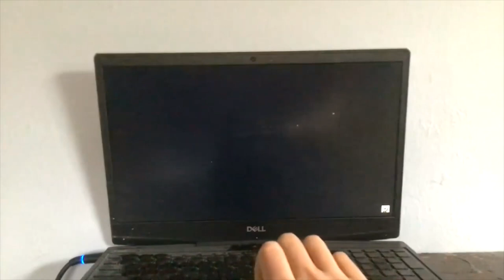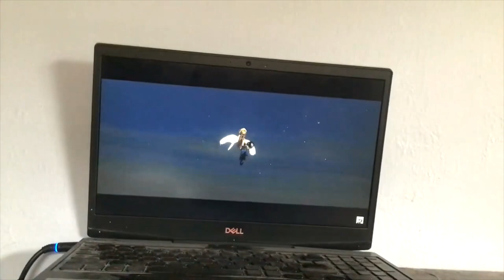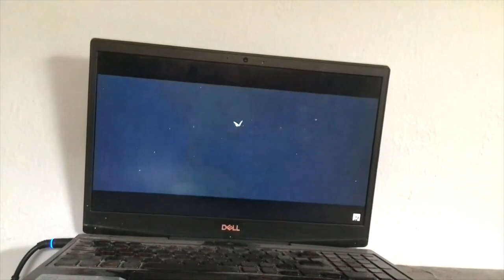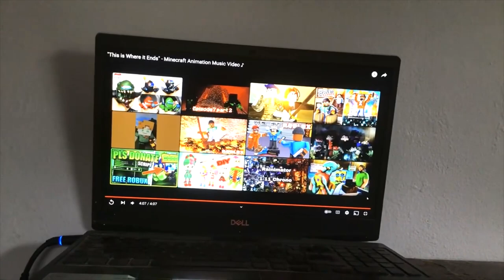IT'LL BE OK